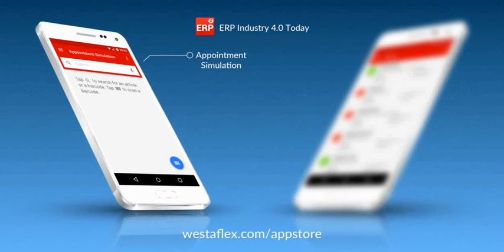Industry 4.0 ERP Today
Interactive App modules working together.